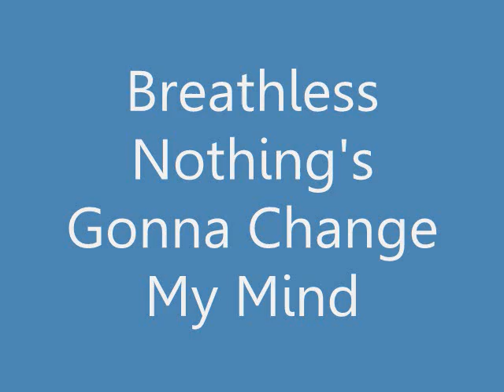Breathless Nothing's Gonna Change My Mind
Classic great song by the band Breathless